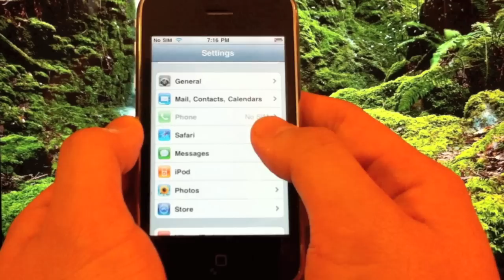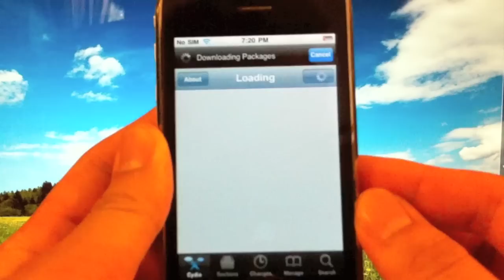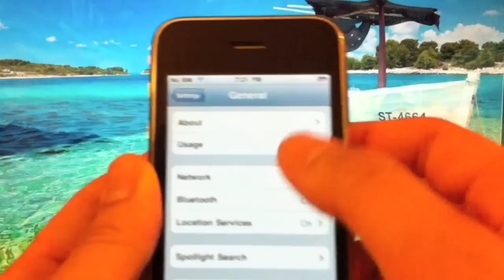How to JAILBREAK iPhone 4 (3GS , 3G), iPod Touch, iPad up to 4.0.1 and Jailbreakme Fix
Jailbreak any firmware up to 4.0.1 on iPod and all iPhones.

Note: Some people are having problems with safari freezing and the slider not working. Go to settings - safari and clear you cookies and cache. Make sure you have enabled JavaScript.

by Comex
and follow the instructions.
Easy!

In this video: iPhone 3GS on Firmware 4.0